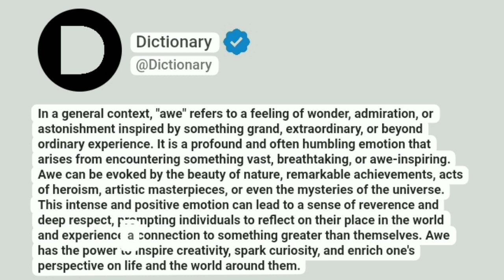Awe Meaning In English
In a general context, "awe" refers to a feeling of wonder, admiration, or astonishment inspired by something grand, extraordinary, or beyond ordinary experience. It is a profound and often humbling emotion that arises from encountering something vast, breathtaking, or awe-inspiring. Awe can be evoked by the beauty of nature, remarkable achievements, acts of heroism, artistic masterpieces, or even the mysteries of the universe. This intense and positive emotion can lead to a sense of reverence and deep respect, prompting individuals to reflect on their place in the world and experience a connection to something greater than themselves. Awe has the power to inspire creativity, spark curiosity, and enrich one's perspective on life and the world around them.